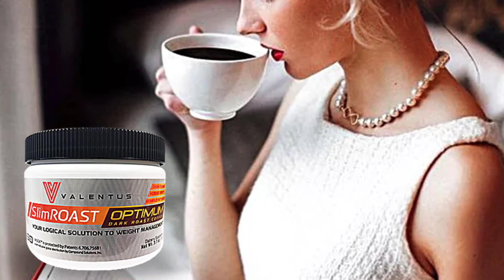Java Room Magazine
Deborah Rackliff presents her new online magazine, Java Room Magazine featuring the SlimRoast Collection and the Prevail Collection of fine beverages for slimming down, looking younger, feeling better, being healthier.